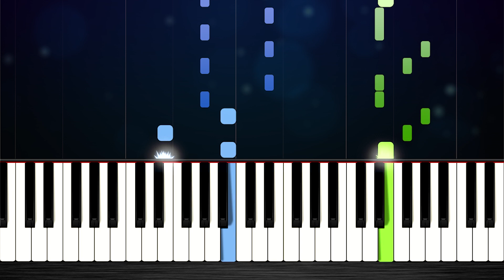GAYLE - abcdefu - Piano Tutorial (MEDIUM)